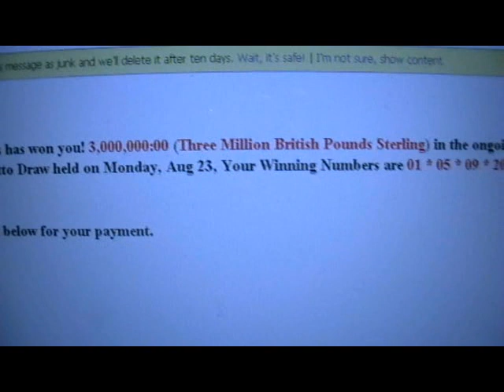Woohoo!!! I just won the lotto!!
Can you believe it ... I just won the lotto and don't even remember entering!!! :D